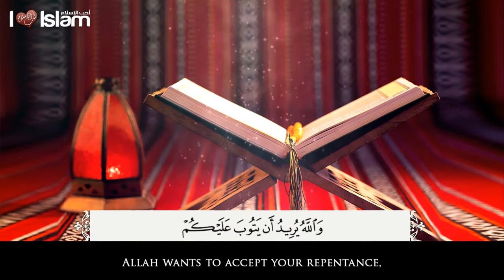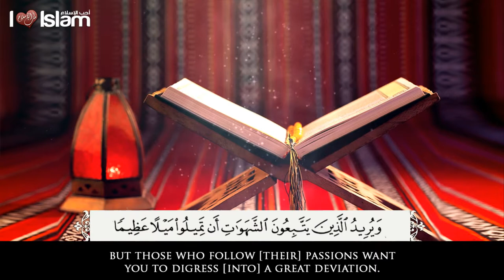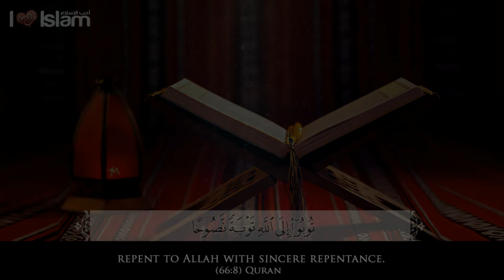What Allah Wants From Us - Mansour al-Salmi - Talash Peace